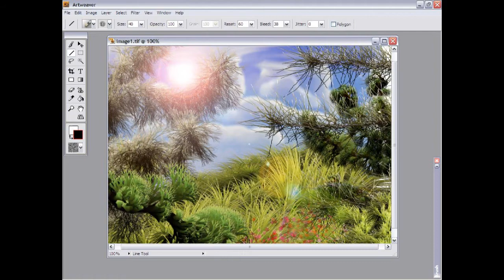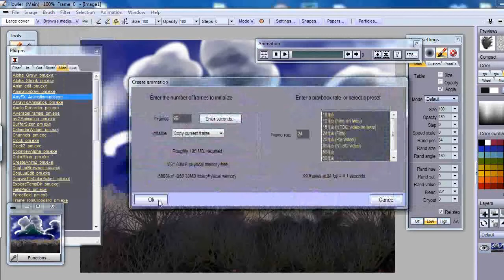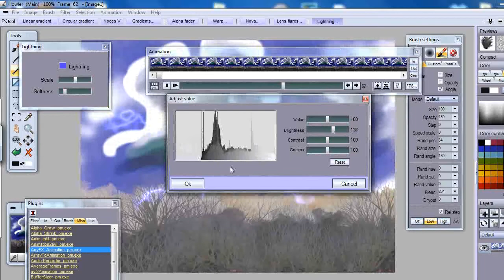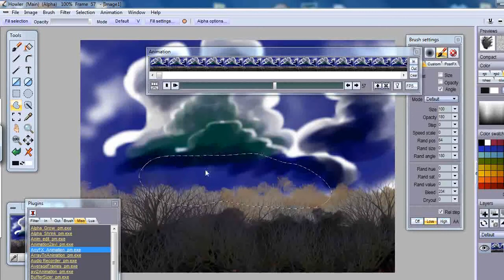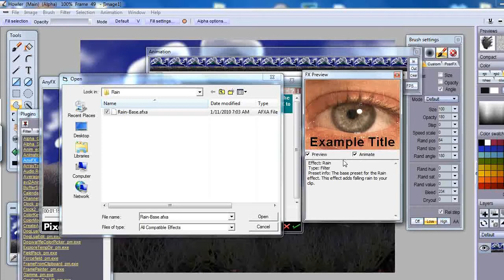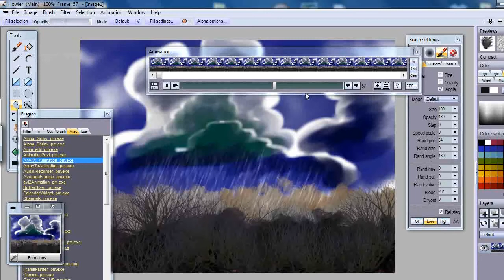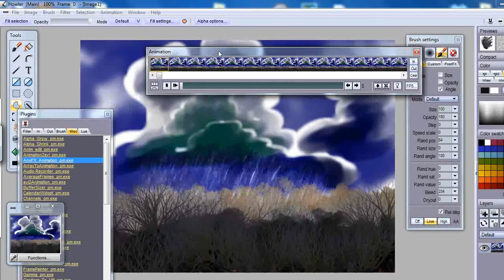Daily Dose - Adding Rain with Pixelan's AnyFX for PD (part 2)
This is part 2 of a 2-part tutorial that shows how to use the Rain generator from Pixelan's AnyFX plugin for Dogwaffle (AnyFX PD), to add rain of different sorts to a still image, whether painted or photographed, and turn it into an animation.

In this section we also use a selection mask in the alpha channel to restrict the filter from rendering the rain outside of the selected zone. This can be used to make it appear to rain just in a certain area, such as under a cloud. At the end of the tutorial there's another example, where we look out of a window from a car, durign a storm chase, looking at a tornado. (picture by Klipsi). The selection mask allows us to ensure that no rain appears inside the car.